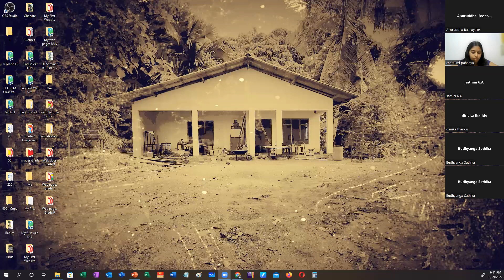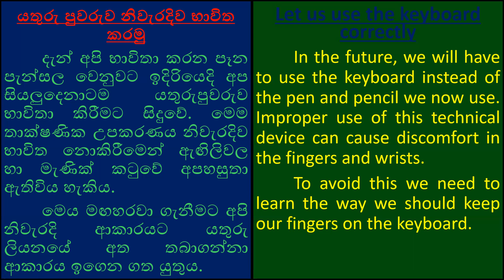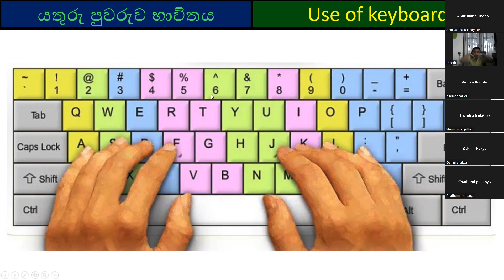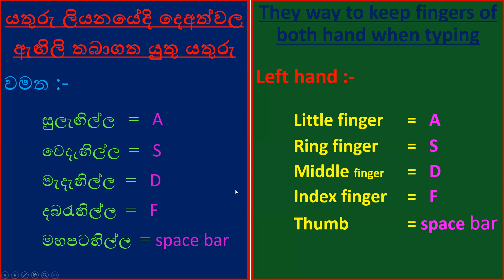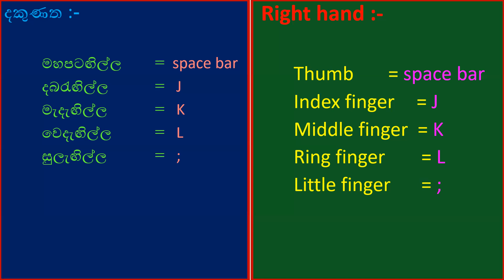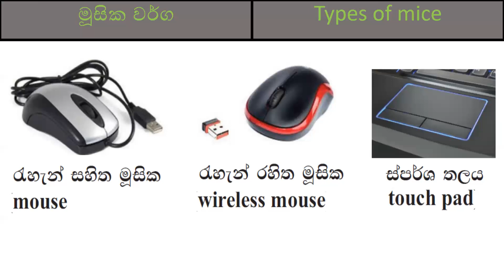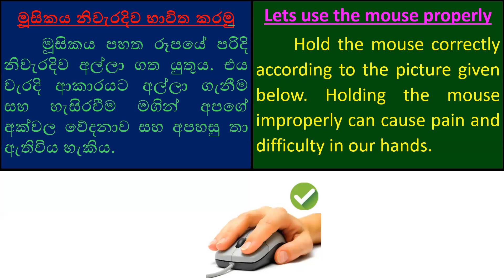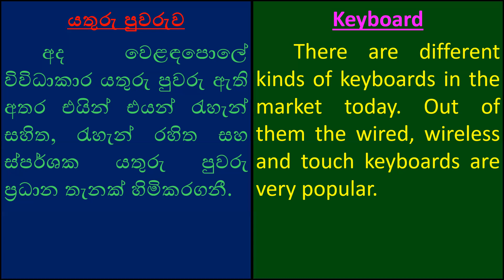Grade 6 ICT Class 29th June 2022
Lesson on how to use the keyboard